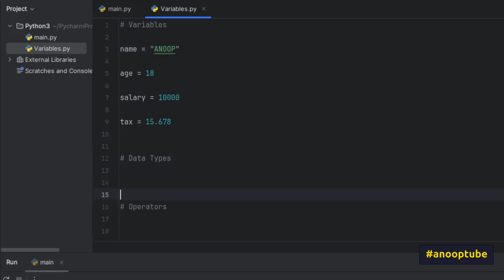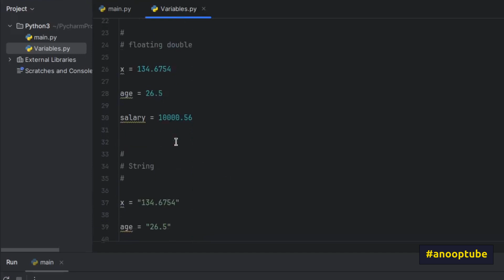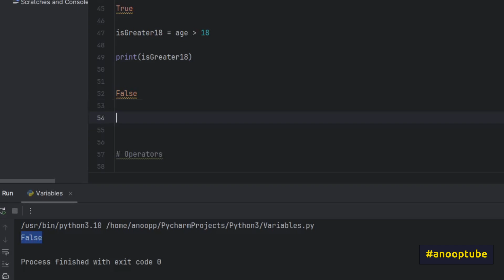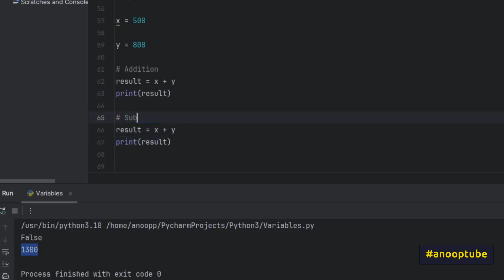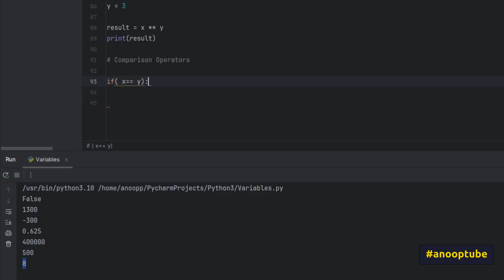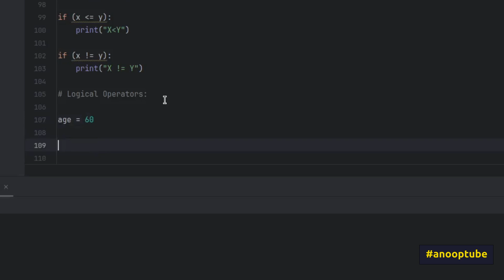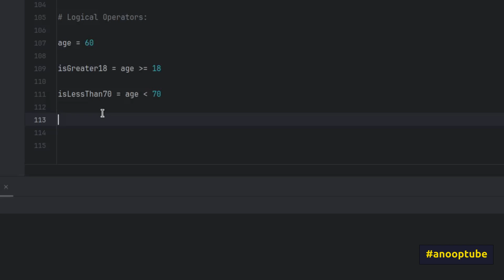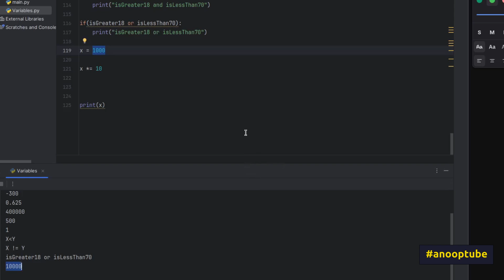Data types and Operators in Python Malayalam | Python 3 Chapter-4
Data types and Operators in Python-3

Contents

1. Datatypes
2. Operators
    2.1   Arithmetic Operators
    2.2   Comparison Operators
    2.3   Logical Operators
    2.4   Assignment Operators